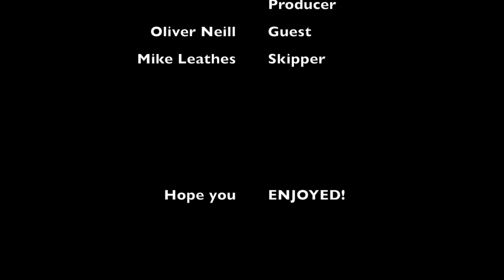Yellowtail Fishing Cape Point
On Friday 11 April, TheNakedFisherMan and his crew visited the Cape Peninsula National Park on their trusted steed "Jack" to try their hand at some of the famous Cape Town Yellowtail Fishing off Cape Point

This day happened to have some of the best fishing conditions of the entire year. Equipped with the bare necessities, TheNakedFisherMan and the rest of the crew managed to navigate through the diving birds and leaping fish and land about 30 fish in just a few hours.

Check out the highlights of the days fishing. Notice the beauty of the surroundings, the calmness of the weather and the intensity of the fishing.

Song: Bitter Sweet Symphany, Verve